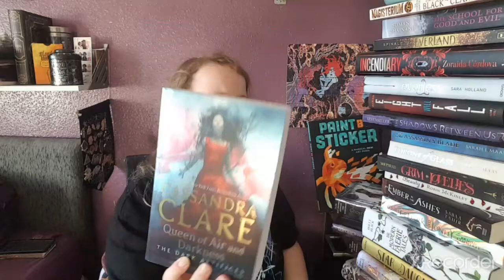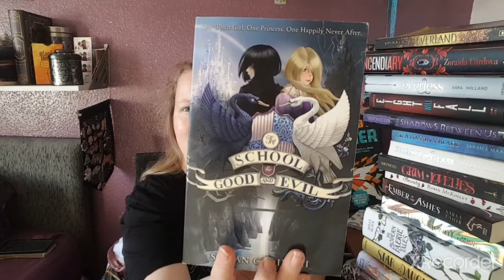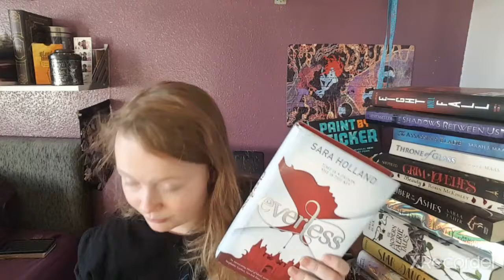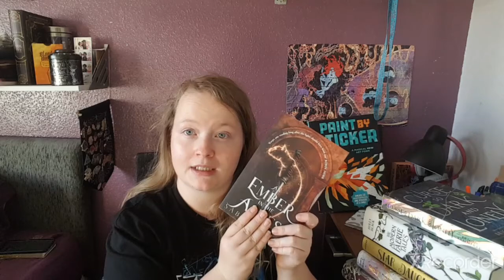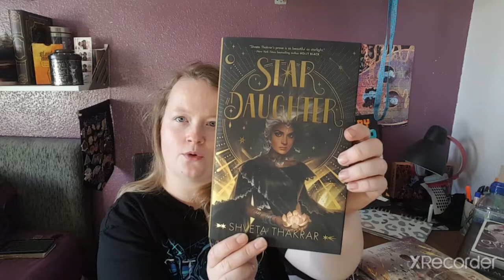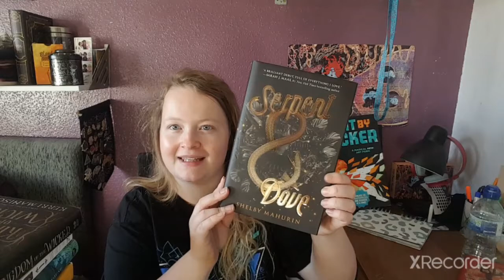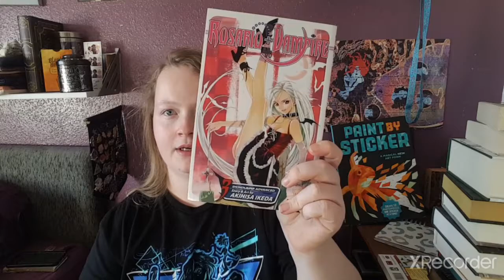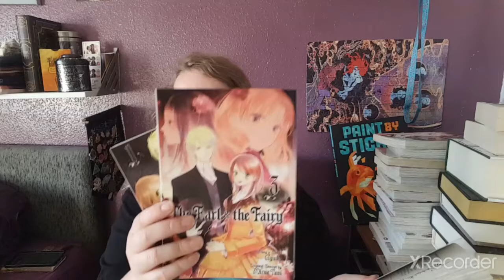Unread books collection 2020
here's the 1st collection of 2020 December.